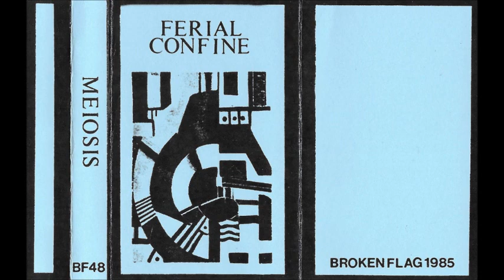Ferial Confine - Meiosis - Cassette (Broken Flag 1985)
Solo noise project of Andrew Chalk (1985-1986).

Tracks:

A1 Untitled 00:00
A2 Untitled 05:09
A3 Untitled 06:25
A4 Untitled 12:20
A5 Untitled 17:29
A6 Untitled 21:22
A7 Untitled 27:14
B1 Untitled 30:40
B2 Untitled 34:22
B3 Untitled 46:14